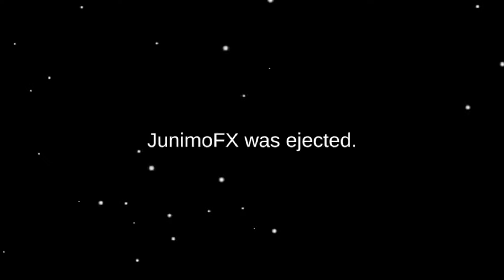ทำแบบนี้กับเจ้าของช่องได้ยังไงงง: Among us #1